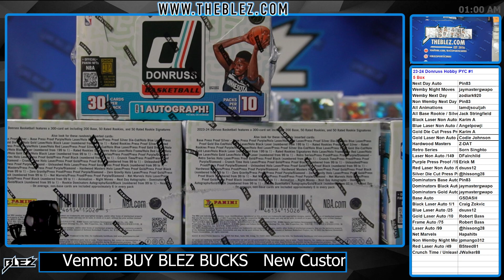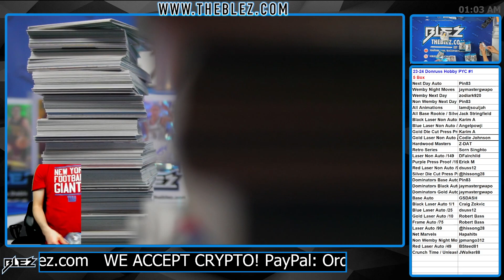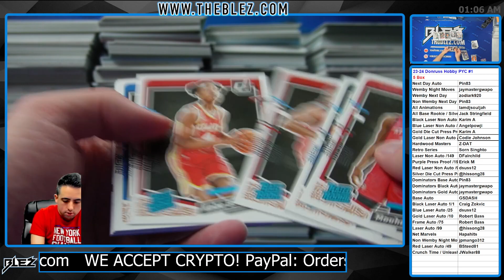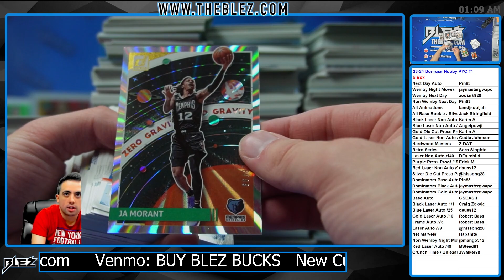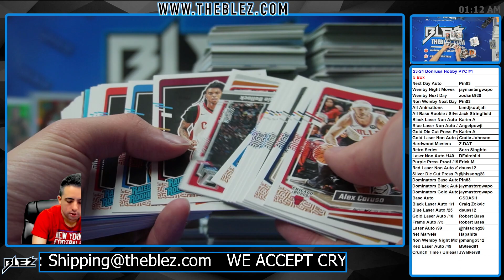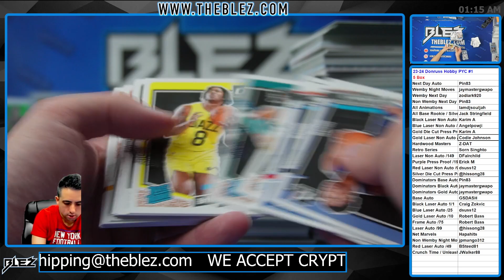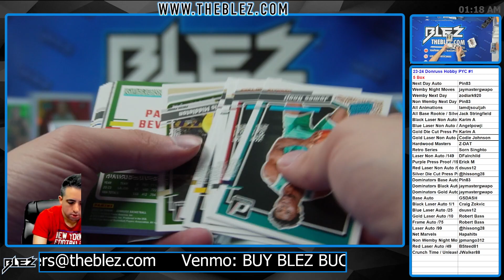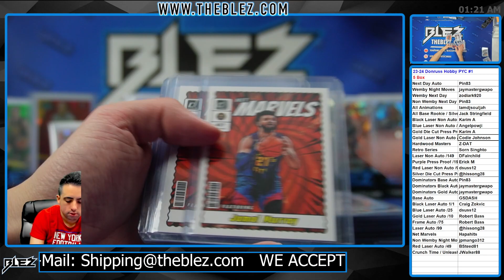2023 24 Panini Donruss NBA 5 Box Break #1 PICK YOUR COLOR